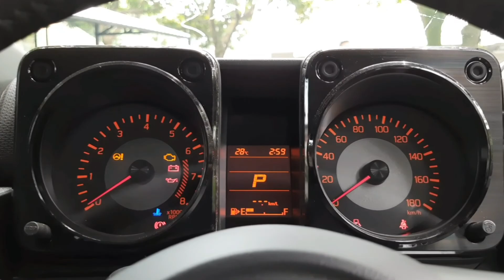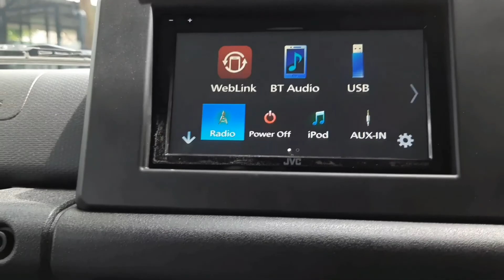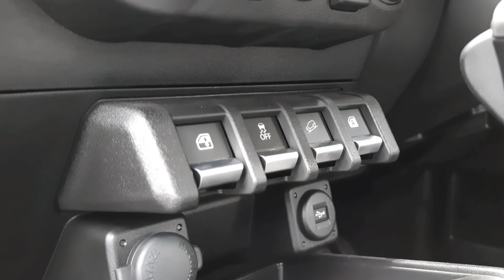Suzuki Jimny 2021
Suzuki Jimny 2021 adalah salah satu mobil langka dan banyak para kolektor yang ingin memilikinya.
Dan hari ini gw bisa langsung beertemu dengan mobil tersebut.
Mobil ini memiliki desain selayaknya jeep namun berukuran kecil dan tidak menghilangkan kesan retro yang mengingatkan gw pada masa kecil..

Bagaimana reviewnya..??

Selamat menonton..

Astina Mobil
Jl. Nawawi No.14B Bandung
cp